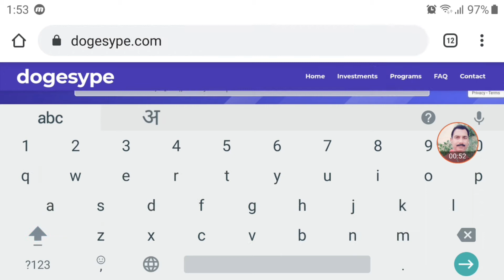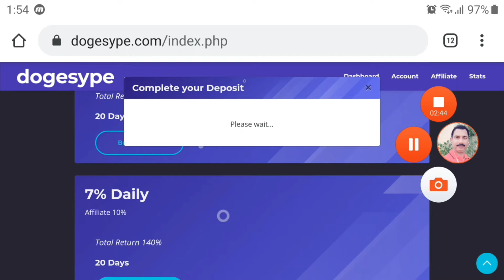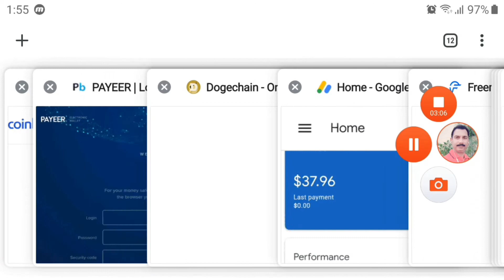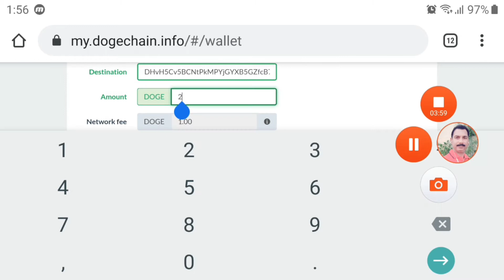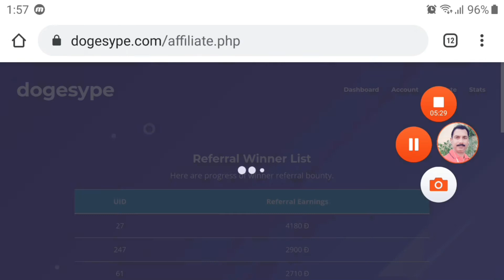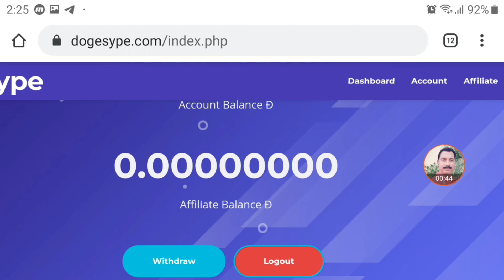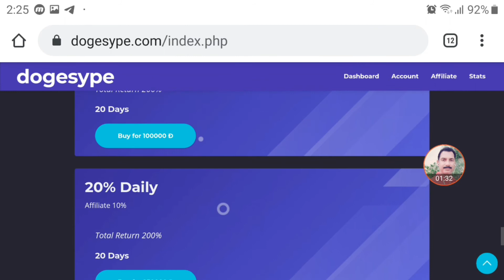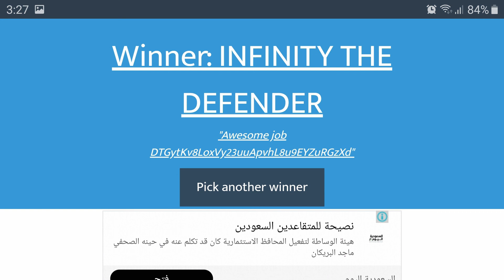Free dogcoin site || Bounty program || live Deportes & withdrawal proof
👍watsup chat Group👍

🔥 Wow app🔥

bitcoin banane ka tarika,
bitcoin free earn 2020,
bitcoin free mining,
bitcoin fast mining,
long project bitcoin site,
bitcoin mining in india,
dogecoin mining in pakistan,
dogecoin banane ka tarika,
dogecoin cloud mining,
Litecoin cloud mining site,
Litecoin cloud mining 2020,
All earning website,
Allcoin free earn 2020,
bitcoin free mining,
bitcoin fast mining,